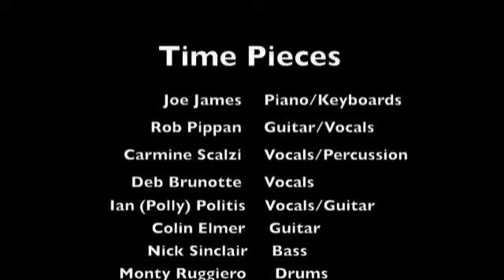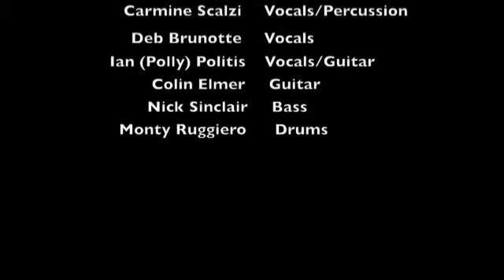Layla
Time Pieces. An 8 piece super cover group from Adelaide South Australia.
Joe James Piano/keyboards. Rob Pippan Guitar/vocals. Deb Brunotte Vocals. Carmine Scalzi Vocals/Percussion. Ian (Polly) Polites Vocals/Guitar. Nick Sinclair Bass. Colin Elmer Guitar. Monty Ruggiero Drums.